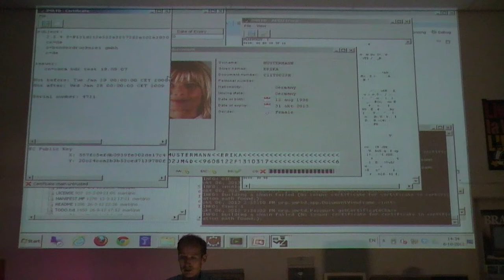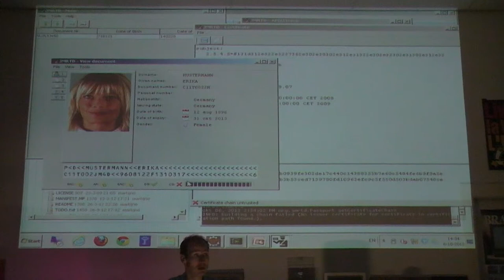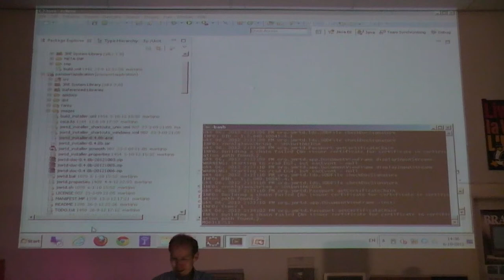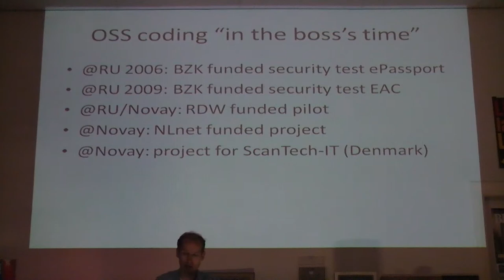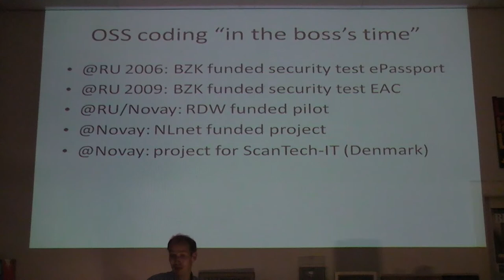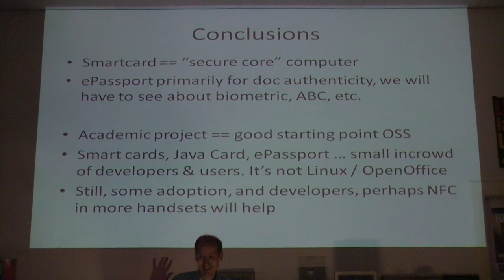Hardware Freedom Day 2012 - Open Source Smart Card - Martijn Oostdijk 3/4